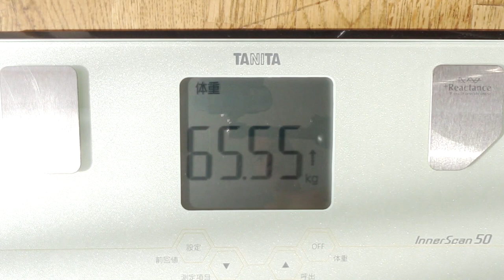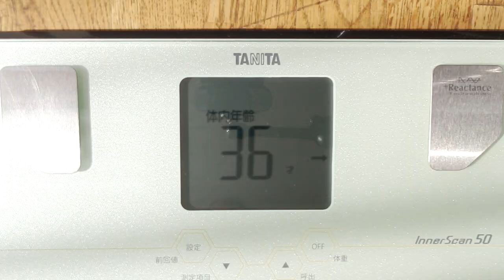大体生あげとドリンクで少食粗食実験 １日目 ＃1338 2021/12/13 霊仙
まずは、
１.ＢＭＩを20まで上げる（回復期間）
２.週イチで１.５リッター絶食を行い、若返りを確認する

摂る物は、
１.自家製天然酵母パン（魂に聞いたレシピでホームベーカリー使用。基本は、全粒粉５０％で卵牛乳塩不使用。きな粉、黒糖、豆乳ヨーグルト、麹エキス、水、ターメリック使用）
２.三菌ヨーグルト（乳酸菌、麹菌、酵母菌の入った豆乳ヨーグルトで、麹エキスときな粉、ターメリック、ブラックペッパー使用）
３.三菌グリーンヨーグルト（三菌ヨーグルトから麹エキスを省き、グリーンエキスを加えたもの）
4.豆腐、がんも、厚揚げ等の大豆加工食品類
5.野菜ジュース（カゴメのグリーンスムージーや超濃縮これイチ等）
6.水
7.たまに、お総菜を食べることがあるかも（胡麻豆腐も含む）
8.ピーナッツバター
9.黒糖
10.調味料（めんつゆや田楽味噌等）
11.ワイン
12.オートミール
13.シリアル
等です
2021/02/13より、サラダを加えた実験を開始しています
2021/02/27より、シリアルの実験を加えています

2021/12/09より、木の実とドリンクで実験します
主に固形物は、甘栗と素焼きのナッツです
時々、生揚げ等他の物も食べます